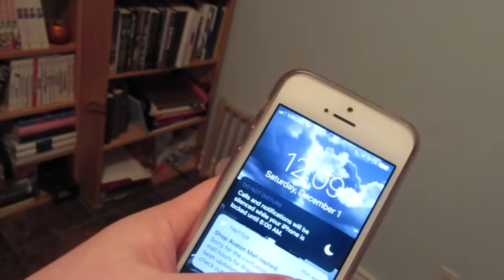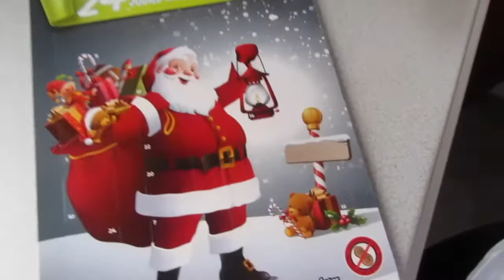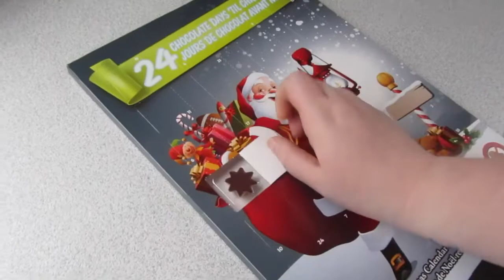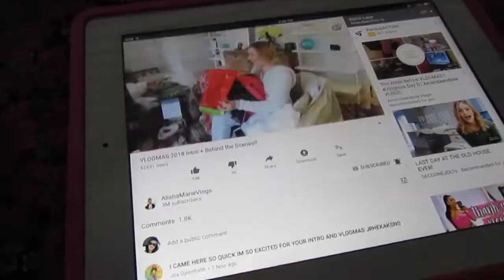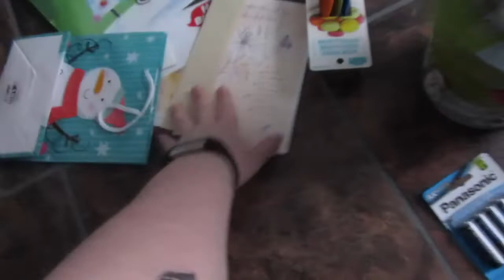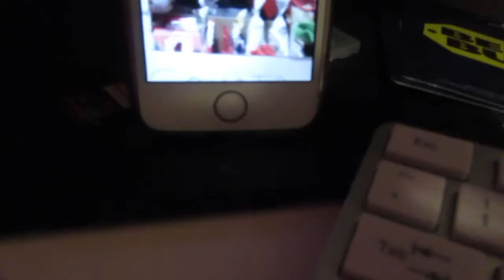Vlogmas Day 1 YouTuber's Christmas Party l Amandaandlola VLOGS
Happy VLOGMAS Day 1 Friends!

Follow Indigena

Musical Friend

Wanna Send me Mail:

Amanda Greeley
25 Goodridge Street